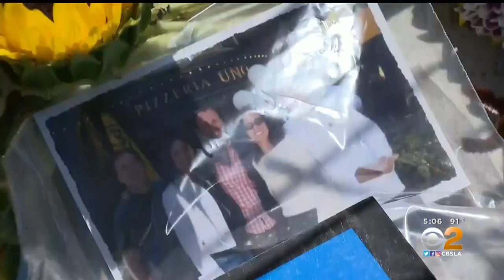Dive Boat Disaster: Mourning The Victims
Authorities have begun to release the names of those who were lost in the Conception boat fire.